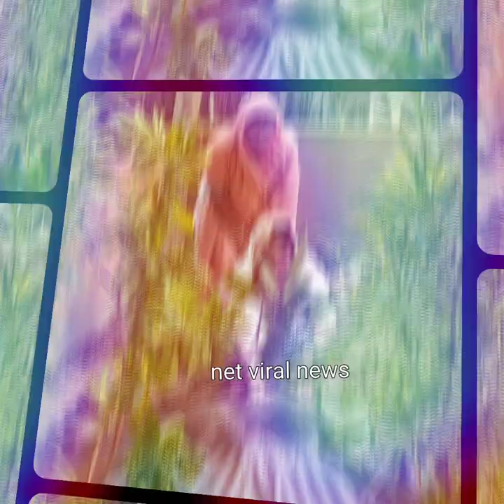ছেলে রাজ্যকে নিয়ে নানাভাইয়ের ক-ব-র ছুঁয়ে কা'ন্নায় ভেংগে পড়লেন পরীমনি।